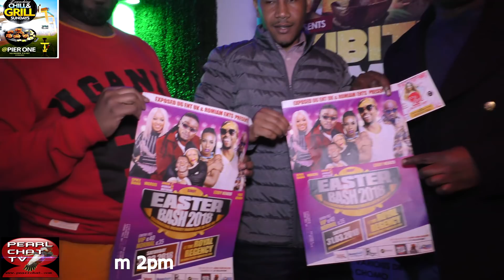Chill and Grill Sundays @Pier One London